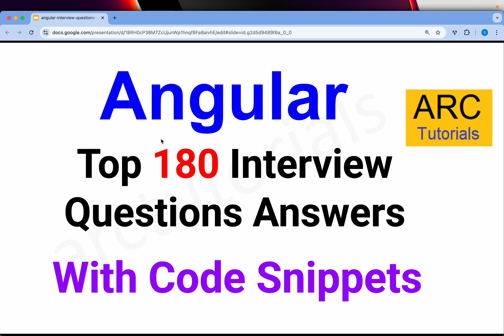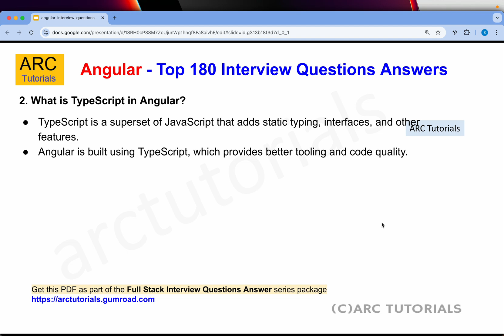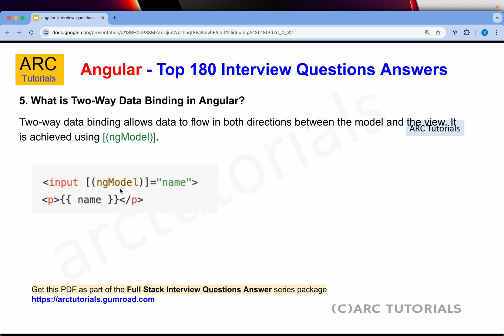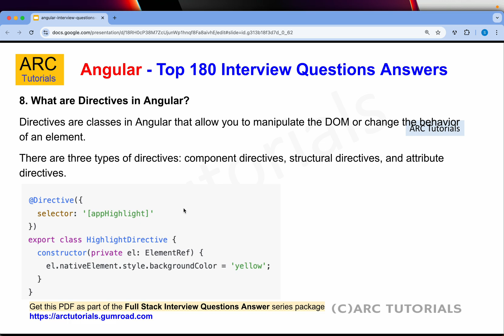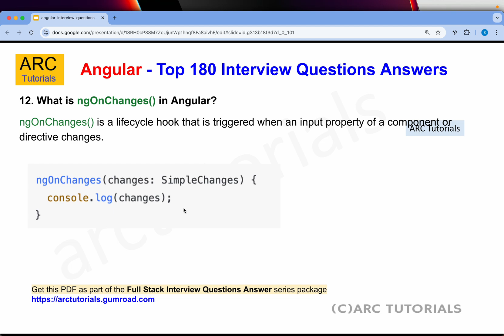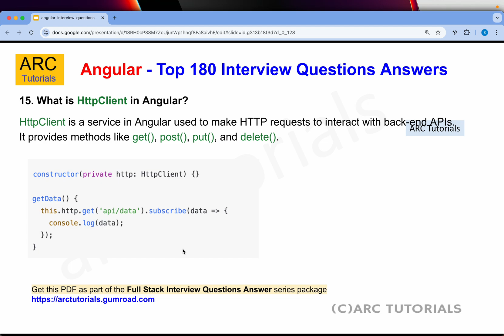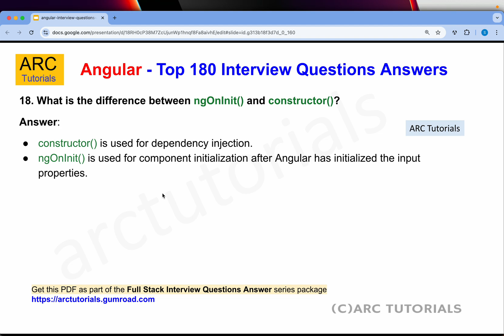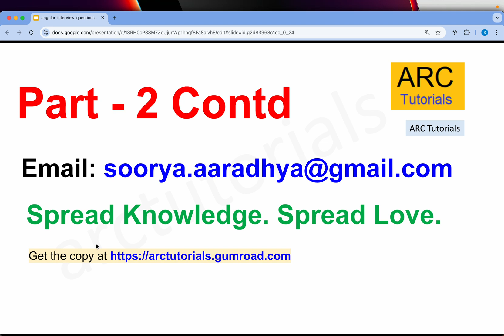Angular Interview Questions and Answers | Fullstack Interview Questions and Answers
Angular Interview Questions and Answers latest 2025 Part 1 | Angular Interview Questions with examples. Top Angular interview questions with answers and live examples.Angular questions for experienced. Learn Angular interview questions and answers with live examples and angular tutorials.
Angular 19, 18, 17, 16, 15, 14, 13, 12, 11, 10,9, 8, 8 interview questions with real time answers.

Learn Full Angular 8 tutorials with live examples. Angular Interview Questions with examples

3. Install Bootstrap Framework in Angular 8 Apps | How to Use Bootstrap Angular app| ARC Tutorials

8. How to run Angular 8 Applications using CLI | Angular 8 CLI Full Tutorial Series | ARC Tutorials